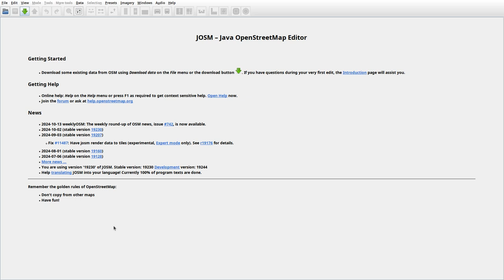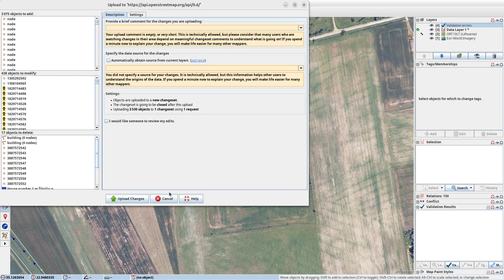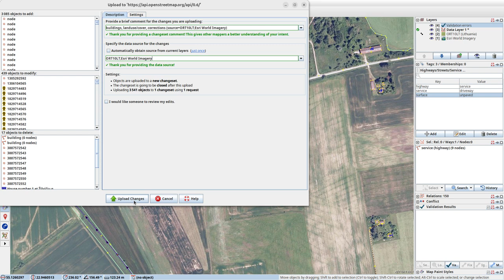JOSMrec2033 2024 10 17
Lithuania. Dainiai II, Jakaičiai, Klišiai, Naukaimis II. Tracing buildings (mainly) in JOSM for openstreetmap.